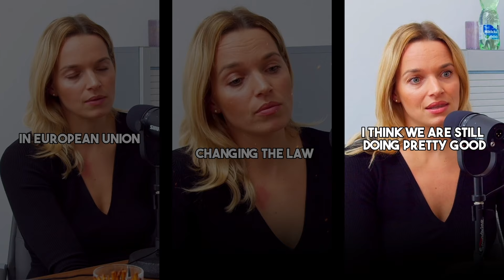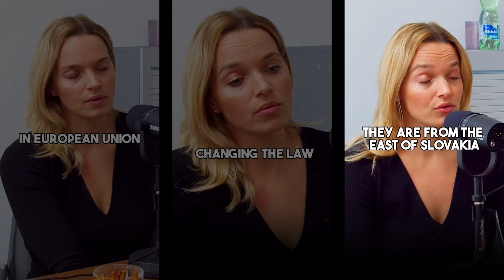Romana Tabák | Blond Ambition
Politician, former wta tennis professional, and parliamentarian opens up on the political landscape, motherhood, traditional conservative values, and lots and lots of tennis. A must watch episode!